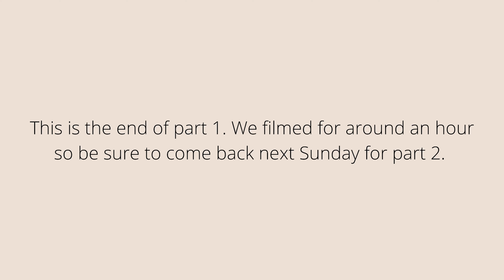Discovering Different Perspectives on AITA Through Chats with My Mum and Brother (Pt 1)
Me (female, 23), my mum (female, 42) and my brother (male, 13) react to AITA reddit stories and talk about other related things while discussing our thoughts. This has been split into two parts because we all don't know when to stop talking😂